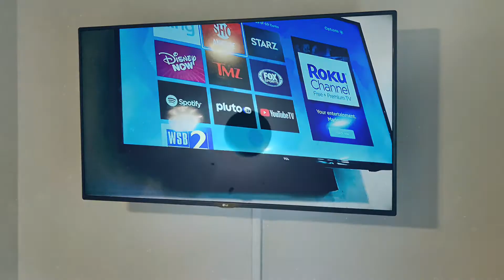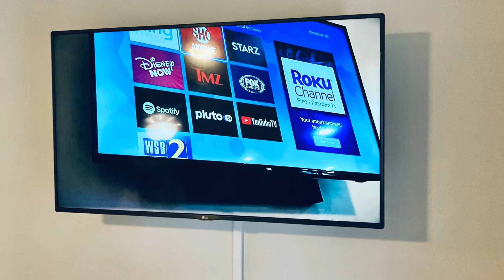NoCordInSight TV Mounting with Full Motion Mount on Drywall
Count on us to bring your imagination and ideas to reality!